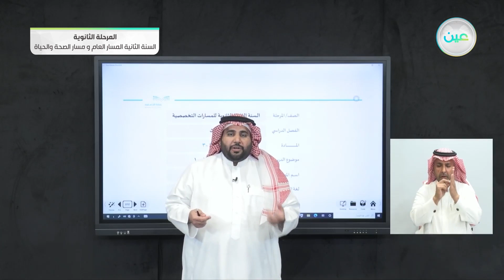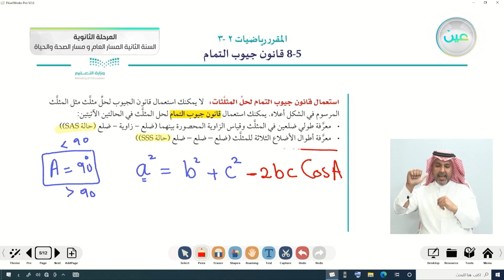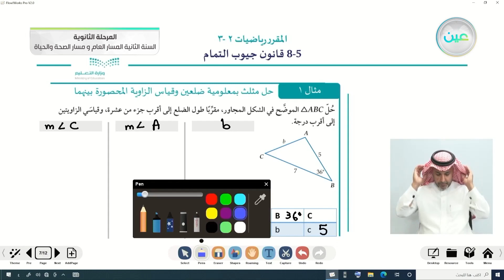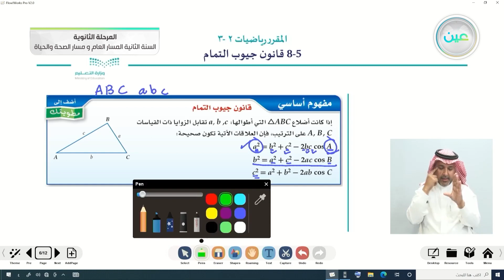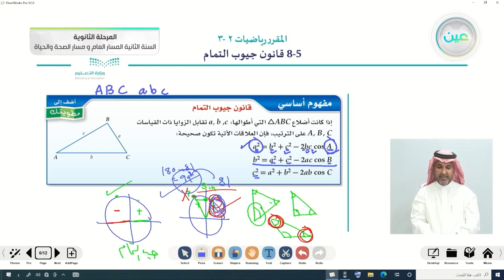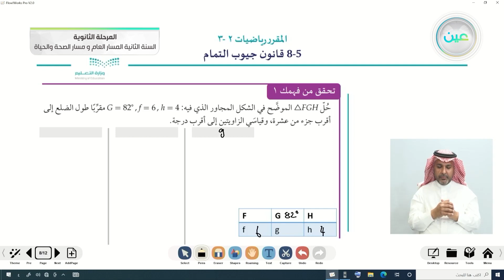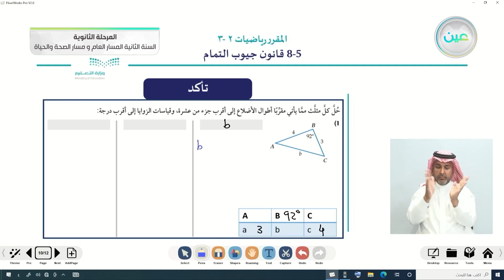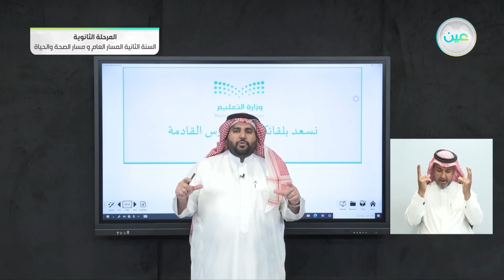قانون جيوب التمام - 1 - الرياضيات (2-3) - المسار العام والصحة والحياة - السنة الثانية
الحصة الثانية - الأثنين - الأسبوع التاسع - المسار العام والصحة والحياة - السنة الثانية